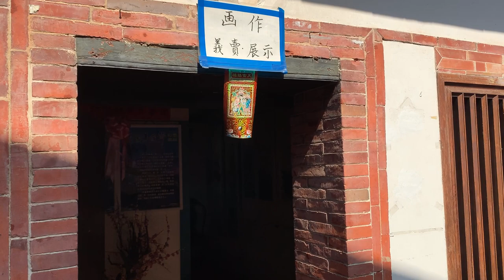屏東.佳冬【蕭家古厝】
蕭家是早期佳冬大戶，當時人丁眾多，才人輩出，其宅第所在被喻為上乘龍穴，建築至今還留存有古厝、步月樓、洋樓、碾米廠等，其中古屋和步月樓被列為三級古蹟。
蕭家古屋，面積四千多平方公尺，共有五十多間房間，可容納近百人居住，是全台灣唯一的客家五進大屋古蹟。